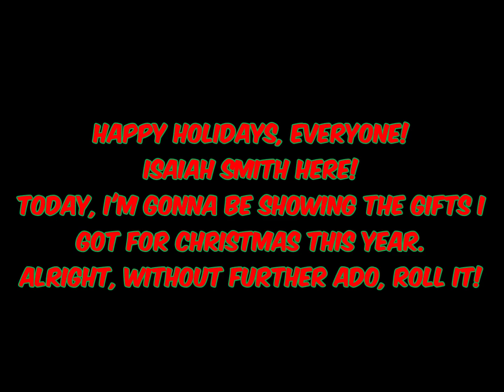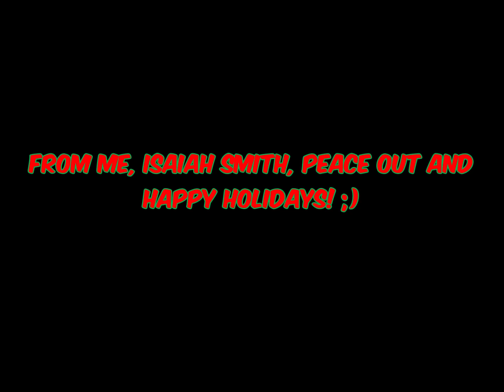My Christmas Gifts Of 2021